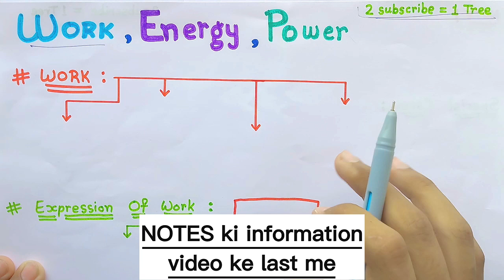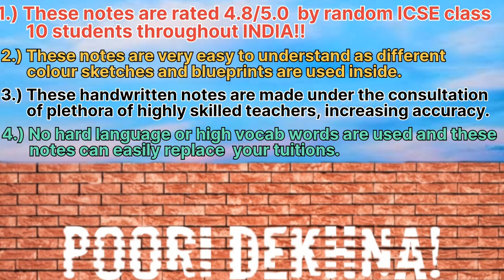ICSE CLASS 10 Physics Chapter 2 Work, Energy and Power 2024-25 | Part 1/2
ICSE Class 10 Physics Chapter 2 Work, Energy and Power 2023-24 | Part 1/2

GET IN TOUCH👇
For promotional or business queries

work energy and power class 10 physics wallah one shot,
work energy and power handwritten notes,
work energy and power class 11 hindi medium,
work energy and power class 11 hcv solutions,
work energy and power class 11 home school,
hsc physics work energy and power,
hc verma class 11 work energy and power solutions,
one short video of work energy and power class 11,
ocr a level physics work energy and power,
pyq of work energy and power neet,work energy and power,
rana academy work energy and power,
rotational work energy and power,
work energy and power class 10 revision
vedantu class 10 icse physics work energy and power
vertical circular motion work energy and power,
vedantu class 10 physics work energy and power